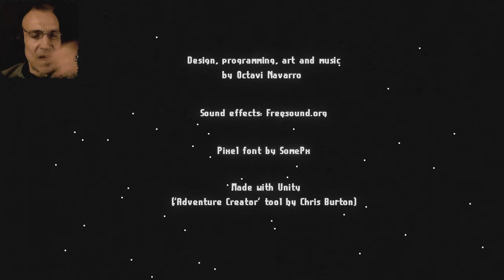HIGHWAY DES GRAUENS | MIDNIGHT SCENES | LET'S PLAY INDIE HORROR | FACECAM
Midnight Scenes

Claire Barnes is about to discover what kind of horrors lurk in the darkness of a deserted road.

In tonight's episode The Highway, we follow Claire on her attempt to resume her journey after an unexpected obstacle appears in front of her car.

Midnight Scenes is the first in a series of free, short adventure games by Octavi Navarro, creator of Pixels Huh and artist on games like Thimbleweed Park and The Curious Expedition: Arctic Expanse.

The visual style and mystery theme of this game are strongly influenced by Rod Serling's The Twilight Zone.